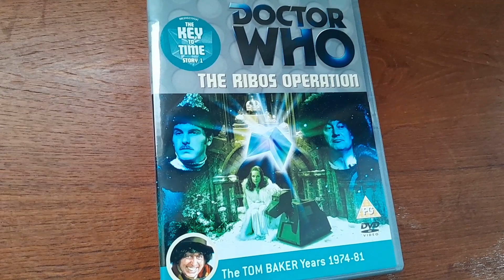Doctor Who: The Ribos Operation review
I review the classic Doctor Who story, The Ribos Operation, starring Tom Baker and introducing Mary Tamm as Romana.